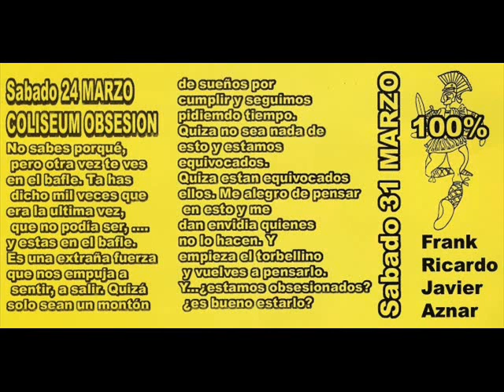[ CoLiSeUm - Almudévar ] Katana - Silence (C7 Remix)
Temazo mañanero pinchado por Javier Aznar!

Sello: Silver Premium

Año: 1999